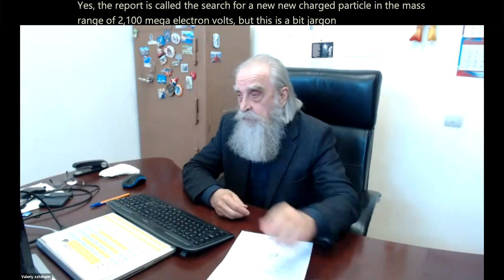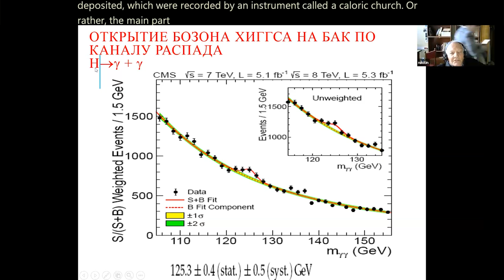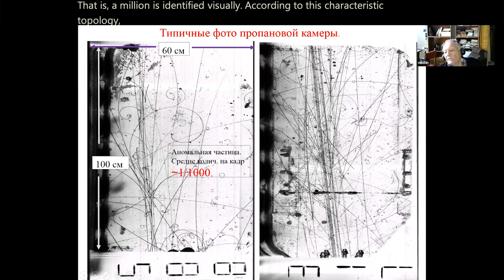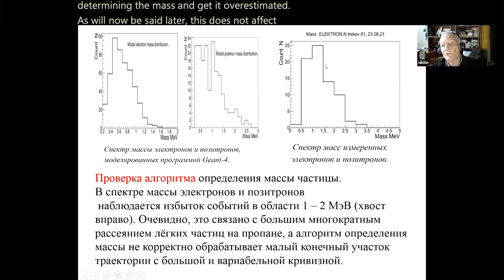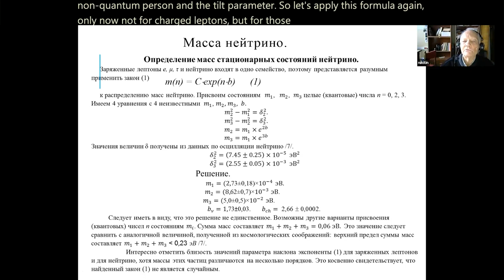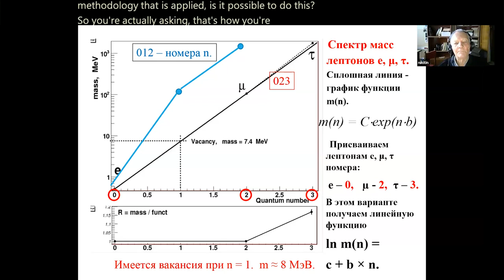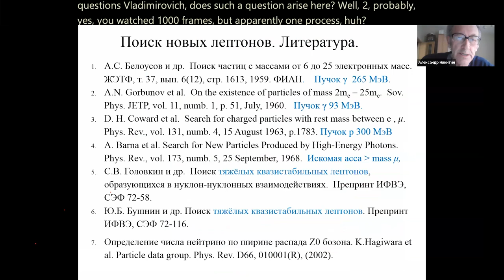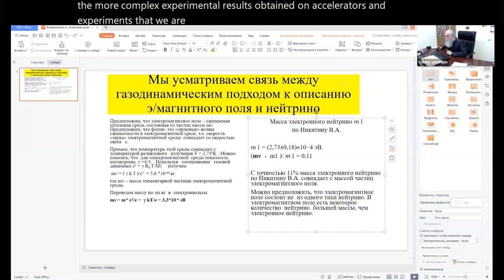Potential discovery of a new charged lepton - in Russian with rough English sur-titles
Webinar #11 of the winter-spring 2023 session of the Klimov-Zatelepin seminar was held on June 7, 2023 (Wednesday) between 16:00 and 18:00 Moscow time.

Search for a new charged particle in the mass range 2–100 MeV
Anikina M.Kh., Nikitin V.A., Rikhvitsky V.S., ( Laboratory of High Energy Physics named after V.I. Veksler and A.M. Baldin JINR).

Speaker: Vladimir Alekseevich Nikitin

In the theory of electroweak interactions, there is no prohibition on the existence of particles with a mass different from that of the electron, muon, and tauon. In the period 1960–1972 various laboratories searched for unknown charged particles.

This report belongs to this class of studies [1]. The authors suggested a regularity in the distribution of lepton masses, approximating the mass distribution of known particles e, μ, τ (electrons, muons, tauons). This regularity points to the possibility of the existence of a new state (“heavy” electron) with a mass of ~ 8 MeV. The theoretical prediction of the existence of a new particle gave rise to experimental studies in this energy range.
An experimental search for a new particle was carried out on the photographic material of a two-meter propane bubble chamber . The chamber was irradiated at the LHE synchrophasotron at JINR with protons with an energy of 10 GeV. The size of the area of ​​the bubble chamber that can be observed with a stereo magnifier and on a viewing table is 105 × 60 × 40 cm. The chamber is placed in a magnetic field with induction B ≈ 1.5 T. The radiation length of propane is λrad = 104 cm. A beam proton interacts with nucleons of a propane molecule. As a result, multiple production of particles is realised. These are mainly nucleons and pions. Neutral pions decay into γ-quanta, which produce a pair of charged particles in the propane. Basically, these are pairs e+, e−. When viewing photographic material, events of the production of pairs of particles by γ-quanta are selected: γ → l− + l+, in which at least one particle stops in the viewed volume and has an increased optical density (blackening) near the last visible point.

To search for a new particle, ~55,000 stereo photographs from the bubble chamber were viewed. The events of conversion of a γ quantum into a pair of charged particles are analyzed. 47 anomalous events were found, in which an individual particle of such a pair, upon identification, reveals a mass of ~ 8 MeV. In this case, the average value of the mass of the new particle is (8.6 ± 3.0) MeV.

Russian

Поиск новой заряженной частицы в интервале массы 2–100 МэВ
Аникина М. Х., Никитин В. А., Рихвицкий В. C., (лаборатория физики высоких энергий им. В.И. Векслера и А.М.Балдина ОИЯИ).
Докладчик: Владимир Алексеевич Никитин

В теории электрослабых взаимодействий отсутствует запрет на существование частиц с массой, отличной от массы электрона, мюона и тауона. В период 1960–1972 гг. в разных лабораториях был выполнен поиск неизвестных заряженных частиц.
Данный доклад относится к этому классу исследований [1]. Авторы   предположили закономерность распределения масс лептонов , аппроксимирующую распределение массы известных частиц e, μ, τ (электронов, мюонов, тауонов). Эта закономерность  указывает  на возможность существования нового состояния («тяжeлого» электрона) с массой ∼ 8 МэВ. Теоретическое предсказание  существования новой частицы дало повод для проведения экспериментальных исследований в этом диапазоне энергий.
Экспериментальный поиск новой частицы   выполнен на фотоматериале двухметровой пропановой пузырьковой камеры В 1960-е гг. камера была облучена на синхрофазотроне ЛВЭ ОИЯИ протонами с энергией 10 ГэВ. Размер области пузырьковой камеры, доступный наблюдению в стереолупу и на просмотровом столе, составляет 105 × 60 × 40 см. Камера находится в магнитном поле индукцией B ≈ 1,5 Тл. Радиационная длина пропана λrad = 104 см. Пучковый протон взаимодействует с нуклонами молекулы пропана. В результате реализуется множественное рождение частиц. В основном это нуклоны и пионы. Нейтральные пионы распадаются на γ-кванты, которые конвертируют в пропане пару заряженных частиц. В основном это пары e+, e−. При просмотре фотоматериала отбираются события рождения пар частиц γ-квантами: γ → l− + l+, в которых хотя бы одна частица останавливается в просматриваемом объeме и имеет повышенную оптическую плотность (почернение) вблизи последней видимой точки.
Для  поиска новой частицы просмотрено ~55 тыс. стереофотографий с пузырьковой камеры. Анализируются события конверсии γ кванта в пару заряженных частиц. Найдены 47 аномальных событий, в который  отдельная частица такой пары при идентификации обнаруживает массу ~ 8 МэВ. При этом среднее значение массы новой частицы оставляет (8,6 ± 3,0) МэВ.

[1] М.Х.Аникина, В.А.Никитин, В. C. Рихвицкий , Поиск новой заряженной частицы в интервале массы 2–100 МэВ, препринт ОИЯИ